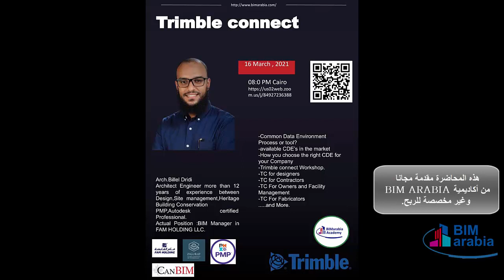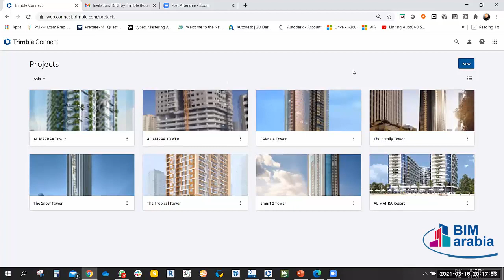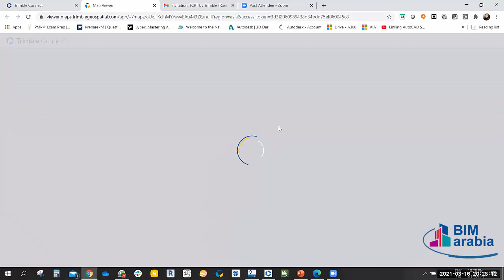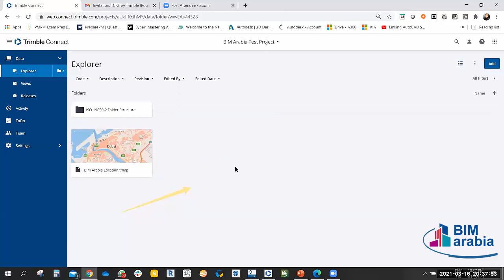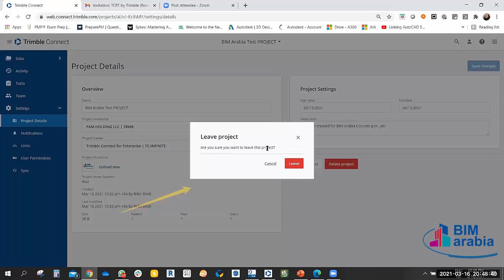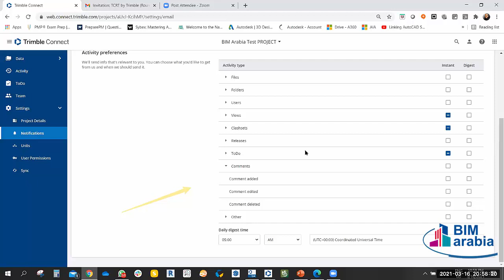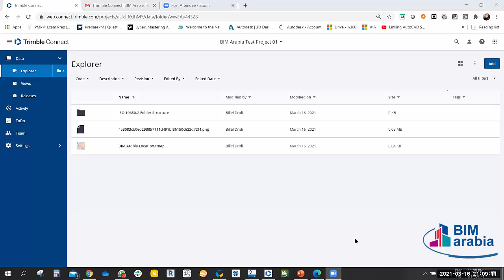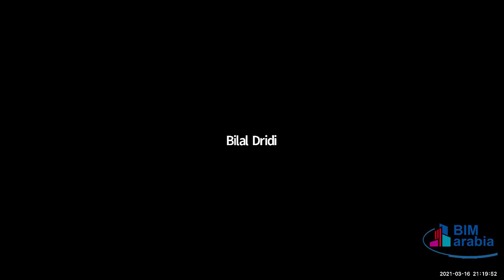Common Data Environment LEC 1 (Trimble connact) بيئة البيانات المشتركة المحاضرة الاولى